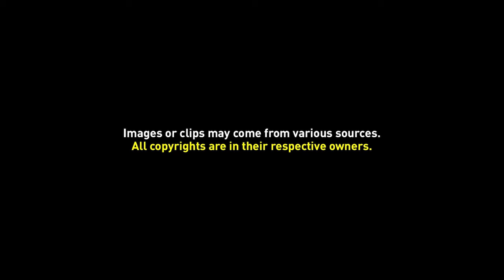Simple Lowerthird Template 07